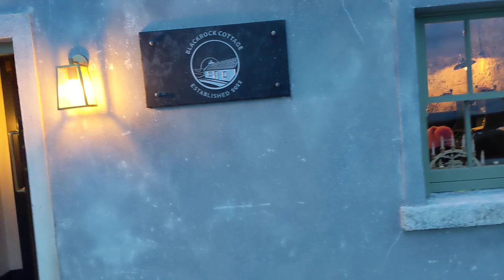BlackRock Cottage Restaurant , Salthill ,Galway